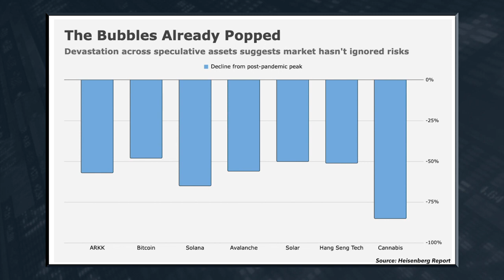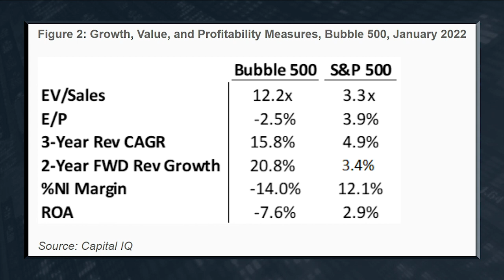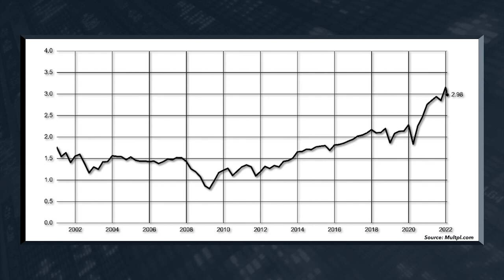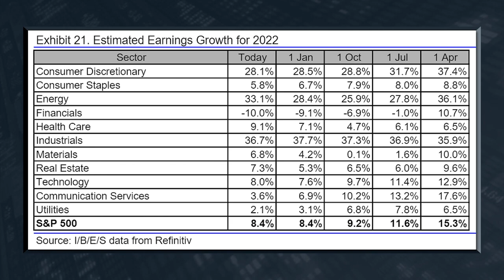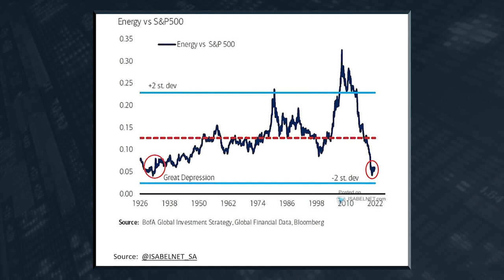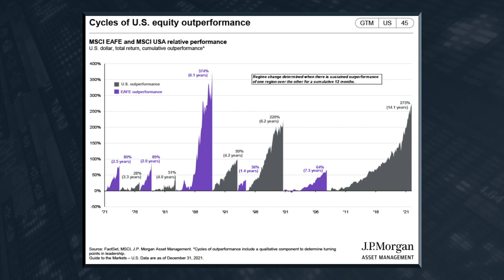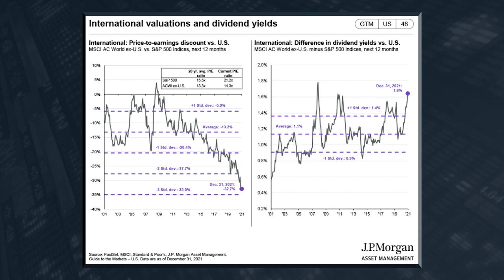Don't Bottom Fish for Speculative Growth Stocks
In today’s Your Money Matters, Clint Lee gives you the lowdown on areas of the market that are starting to see steep falls from their highs. Does that mean it’s time to go bottom fishing and grab those opportunities? Before you get ahead of yourself, Clint says to take a step back and look at the big picture. Because yes, many speculative areas of the market are tempting and have already seen a 50% peak-to-trough decline, but it’s not what it seems. Clint guides you toward the sectors that have seen true carnage, trade at reasonable valuations and are seeing good expected earnings growth. He also gives you three solid stock picks to start your February on the right footing.

Click here for your free subscription to Bauman Daily and gain powerful market insights from Ted and his team throughout the week

About Me: My name is Ted Bauman. I’m a trained economist … I’ve traveled to more than 80 countries … and I’ve had a front-row seat in American politics. I am also editor of the investment research report The Bauman Letter and the trading service, Profit Switch. I’ve spent my life helping people – just like you – grow and protect their wealth, independence and freedom. And now, I’m at your disposal.

Follow Ted on Social Media!

Follow Clint on Social Media!